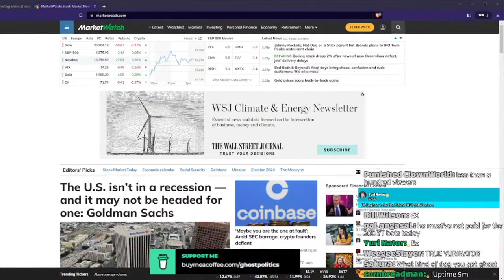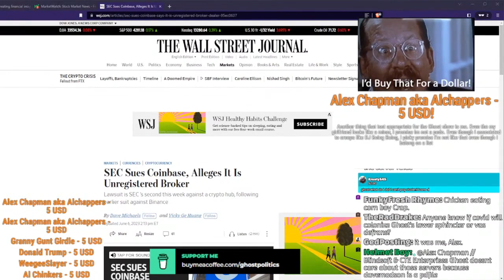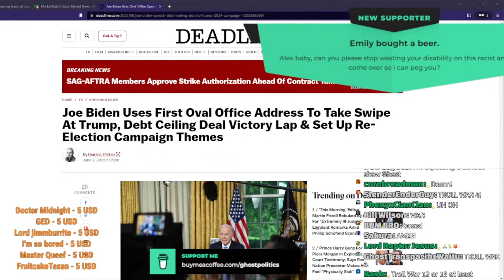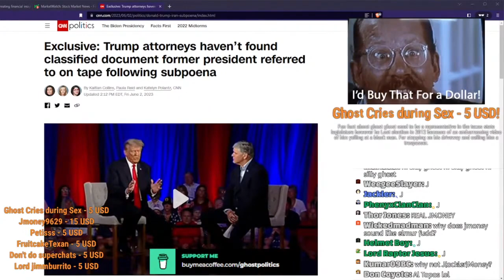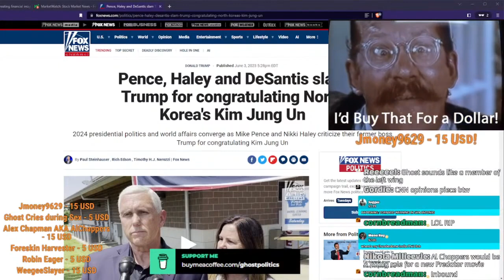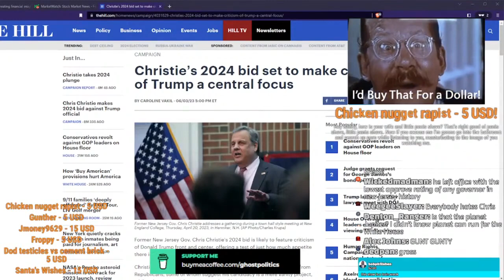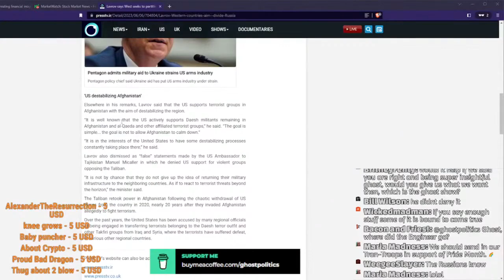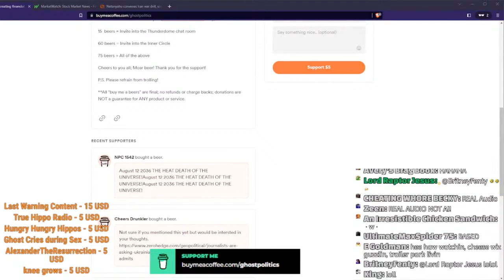Punitive Damages (True Capitalist Radio 619 Highlights)